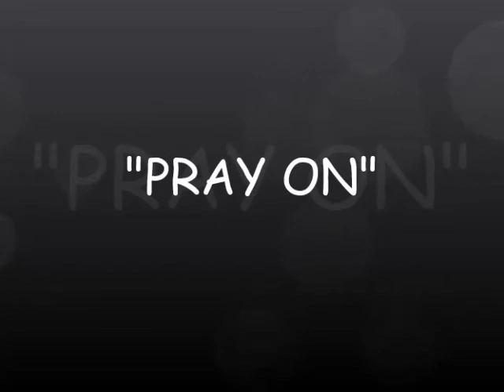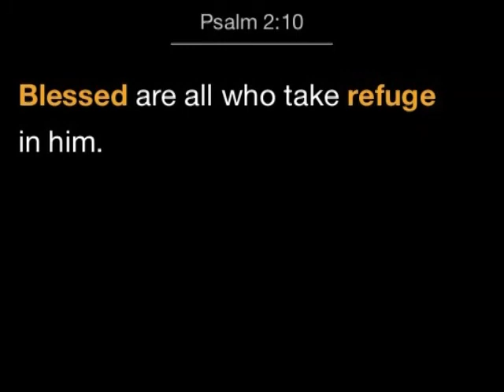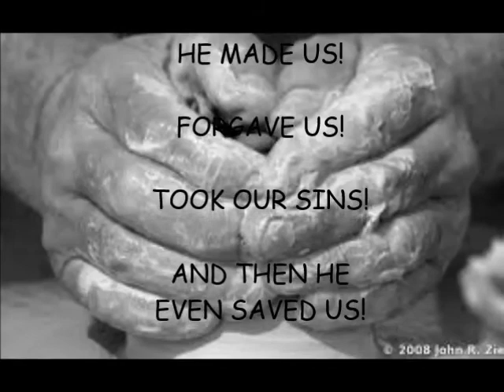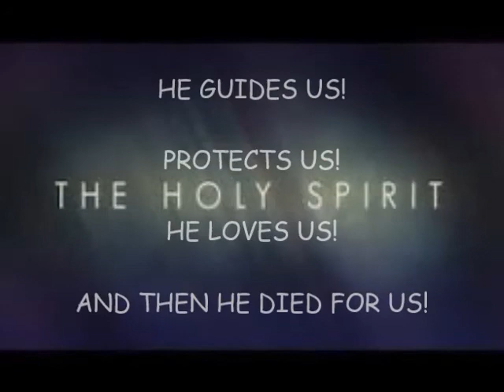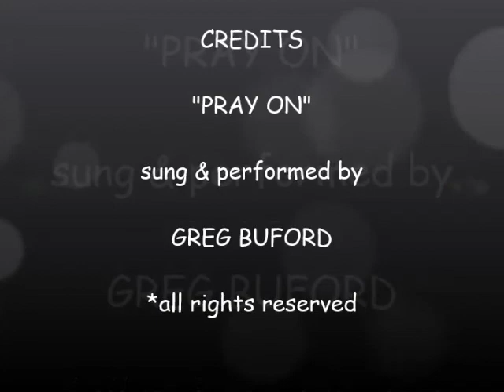PRAY ON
Brand new recording of an original Contemporary Christian song meant to uplift and make you sing and clap . . . words included! Hope you like it! Greg